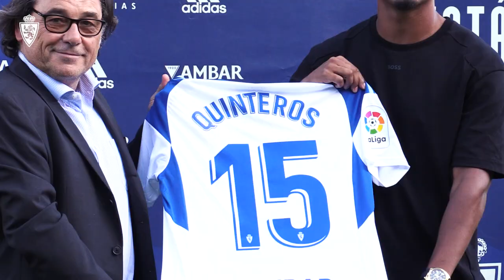Así ha sido la presentación oficial de Jairo Quinteros | 01/09/2022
Jairo Quinteros ¡ya es nuevo jugador del Real Zaragoza!